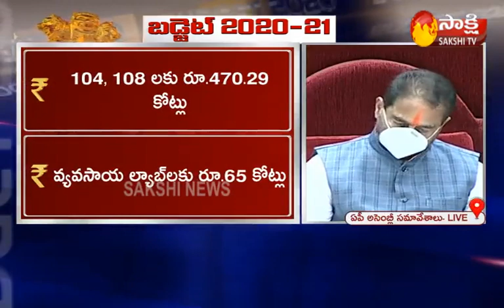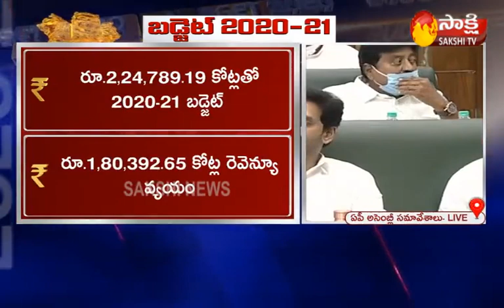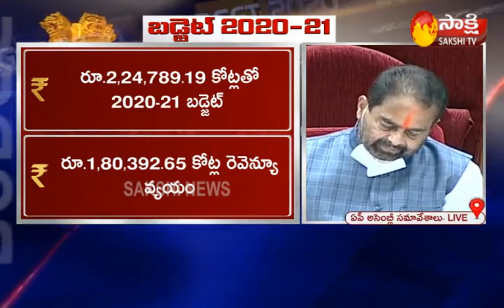ఏపీ బడ్జెట్ 2020-21 II For All Competitive Exams II AP Budget 2020-21 Details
త్వ‌ర‌లోనే జ‌ర‌గ‌నున్న ఏపీ గ్రామ‌/వార్డు స‌చివాల‌య ప‌రీక్ష‌ల‌కు ప్రిపేర‌య్యే అభ్య‌ర్థుల‌కు ఈ వీడియో చాలా ఉప‌యుక్తం. ఈ వీడియోను పూర్తి చూడ‌డం ద్వారా ఏపీ గ్రామ‌/వార్డు స‌చివాల‌య ప‌రీక్ష‌ల‌కు, ఏపీపీఎస్సీ మొద‌లైన ప‌రీక్ష‌ల‌కు  బ‌డ్జెట్ నుంచి వ‌చ్చే చాలా బిట్స్‌కు స‌మాధానం చేయ‌గ‌ల‌రు. ఏపీ బడ్జెట్ 2020-21 న‌కు సంబంధించిన స‌మ‌గ్ర స‌మాచారం ఈ వీడియోలో ఇవ్వ‌డం జ‌రిగింది. ముఖ్యంగా అన్ని పోటీప‌రీక్షల‌కు ప్రిపేర‌య్యే అభ్యర్థులకు ఈ వీడియో చాలా ఉప‌యోగ‌ప‌డుతుంది.